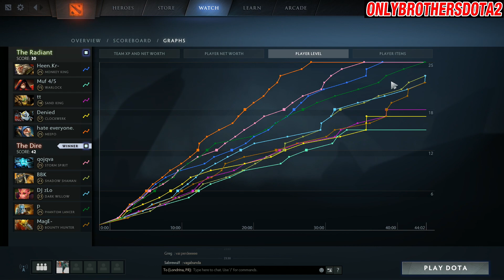IMPOSSIBLE GAME - MONKEY KING MIRACLE- Dota 2